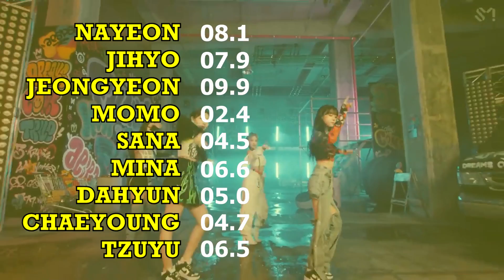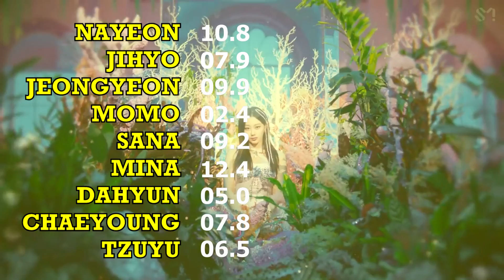How Twice Would Sing: aespa - Dreams Come True | Line Distribution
Hey Guys I hope you all had a Merry Christmas and had plenty of good food and awesome presents. Hope you enjoy the vid.

IGNORE

Twice, aespa, Dreams Come True, How Twice Would Sing, Line Distribution, Lyrics, Fanmade,